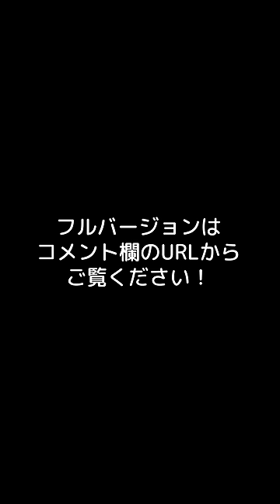声優が「声で動かすゲーム」をプレイするとこうなる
▼編集
ぐじら